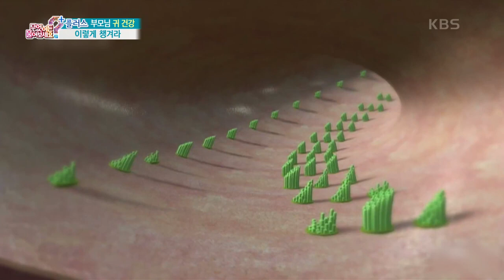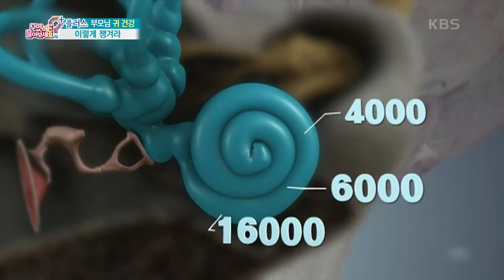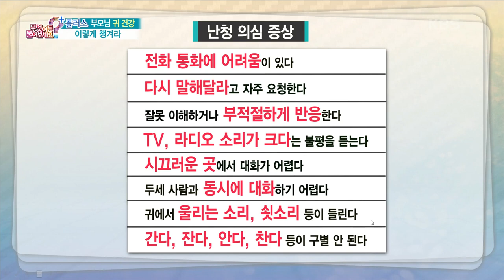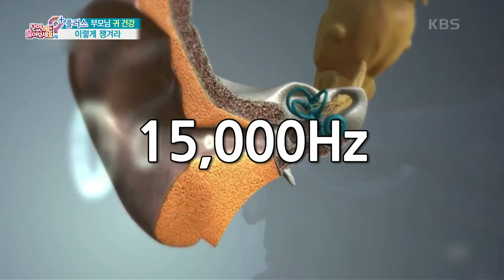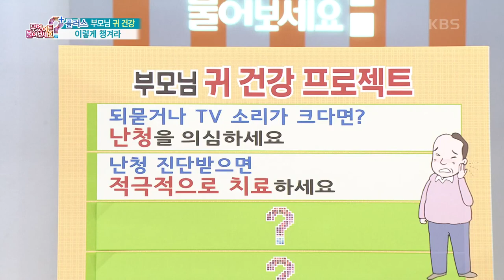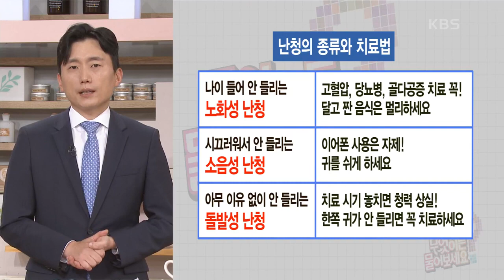[무엇이든 물어보세요] 부모님 귀 건강 프로젝트👂 되묻거나 TV 소리가 크다면 난청을 의심하세요! | KBS 220902 방송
부모님 귀 건강 프로젝트👂 되묻거나 TV 소리가 크다면 난청을 의심하세요! 20220902